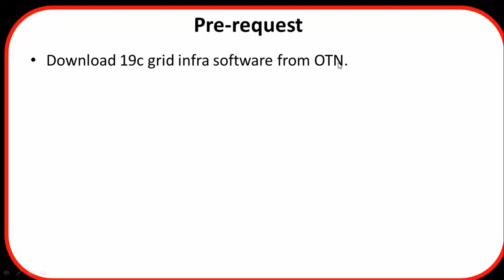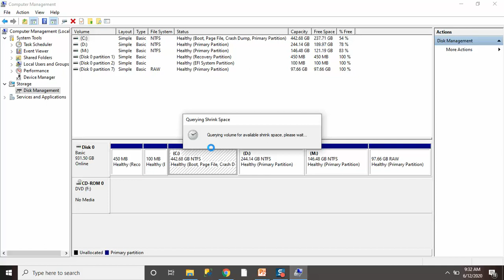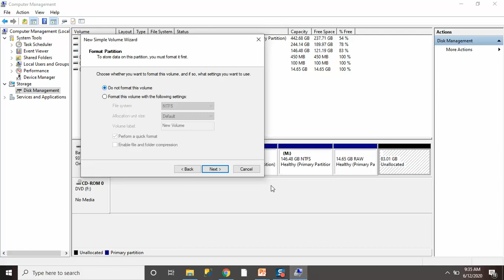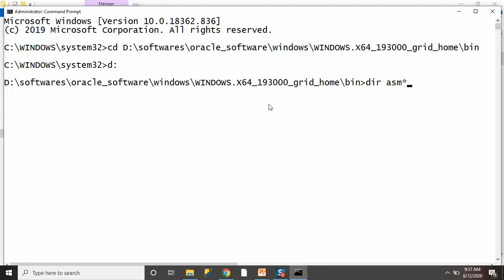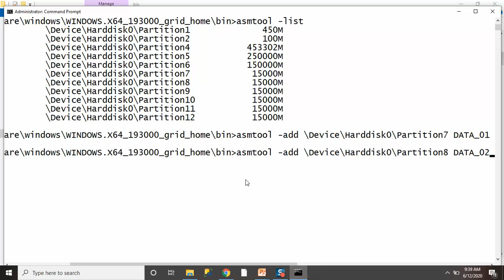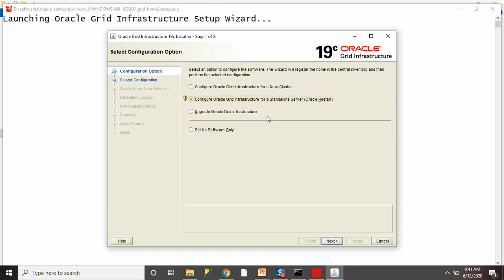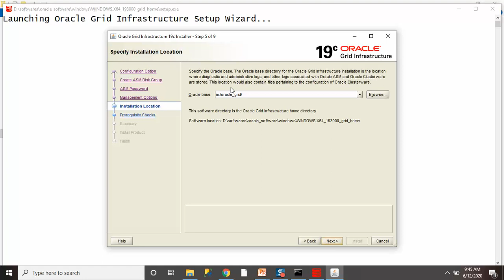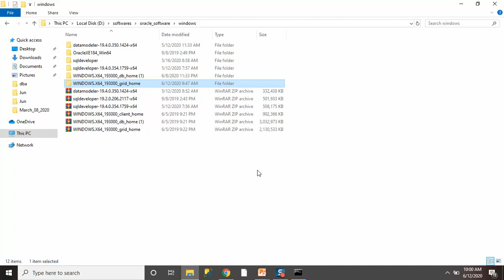#10 Oracle 19C Grid Infrastructure Installation on Windows (Standalone)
grid infrastructure is use to create and manage ASM instance and oracle restart feature.